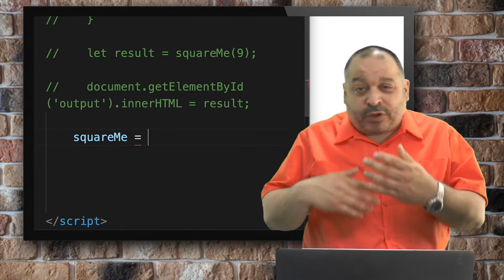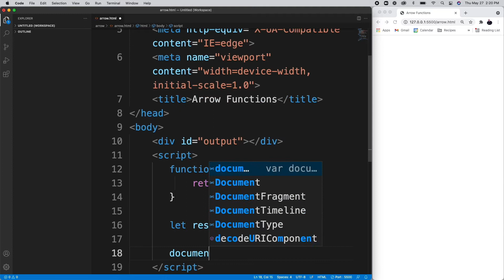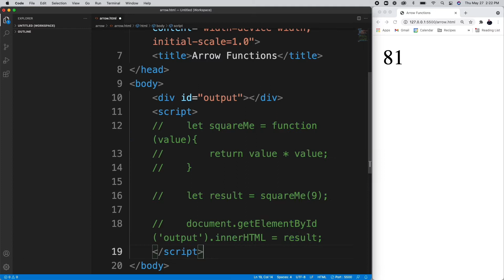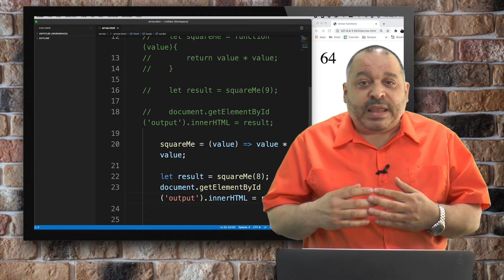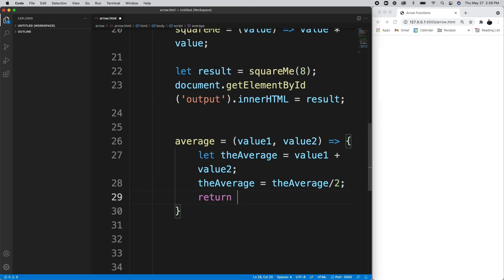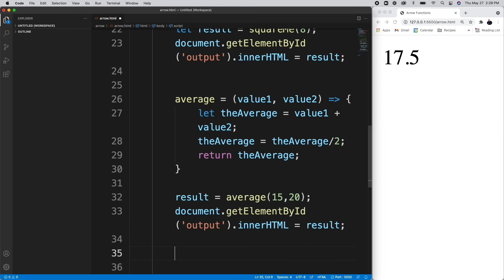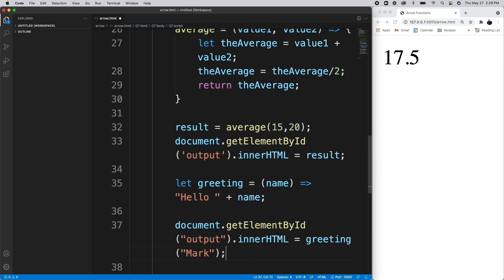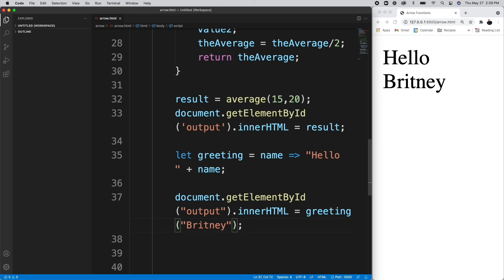Javascript Arrow Functions Tutorial for Beginners ES6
This is a JavaScript arrow function tutorial. In this video, Mark will discuss how to use JavaScript ES6 Arrow functions.   If you're a beginner, this JavaScript tutorial is for you. Mark will review how arrow functions return values, and how JavaScript arrow functions work with one or two parameters.

Worst Programming Languages To Learn In 2021 for Beginners "